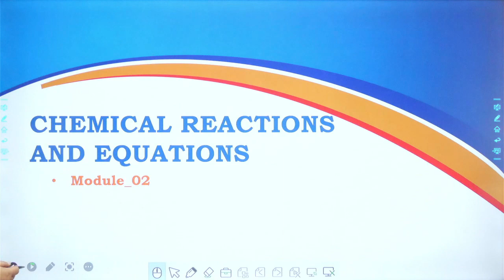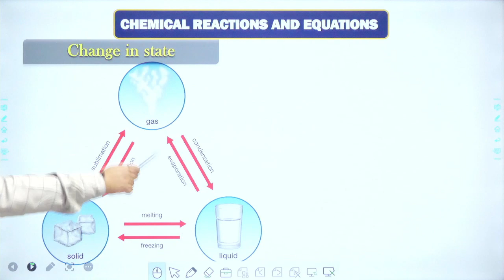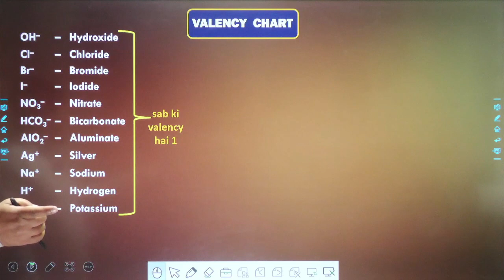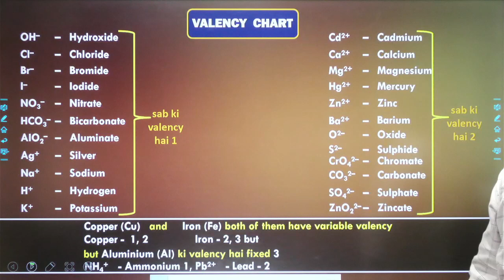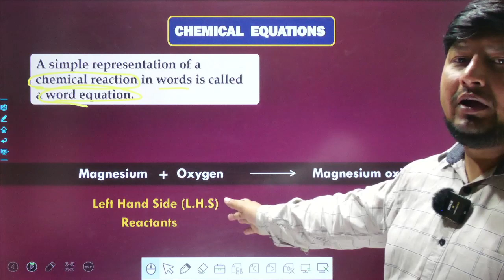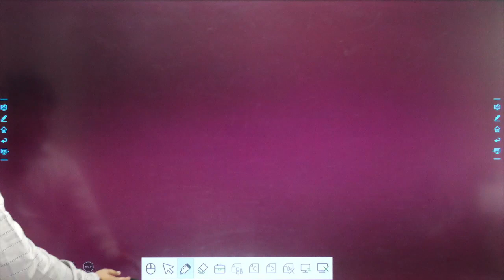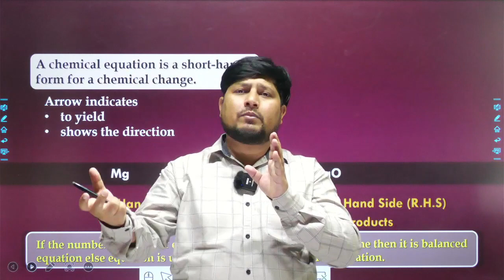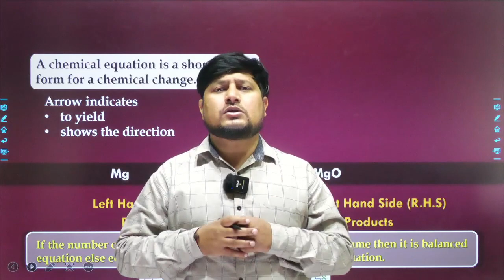CLASS 10 SCIENCE CHAPTER 1 CHEMICAL REACTIONS AND EQUATIONS | Class -10th Board Exams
shiksha yantra
class 10
class 10th
class 10 chemical reactions
class 10 live lecture
class 10 science chemical reactions
class 10th science cbse
chemical reactions chapter video
chemical reactions class 10th

Best Method for Balancing Chemical Equations